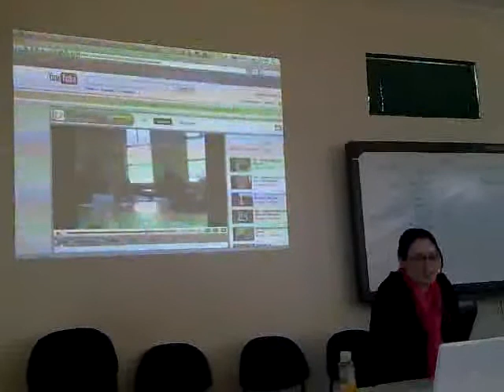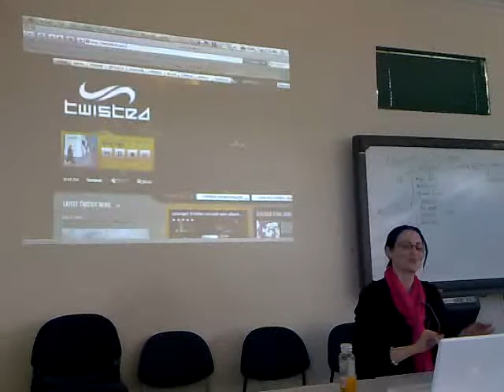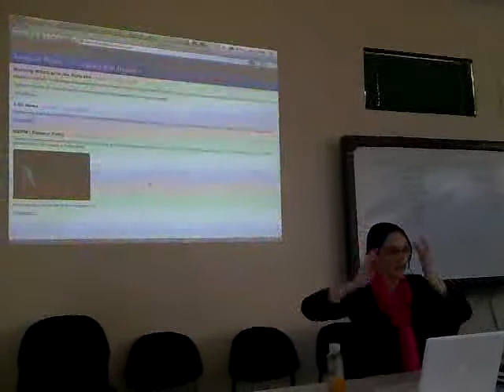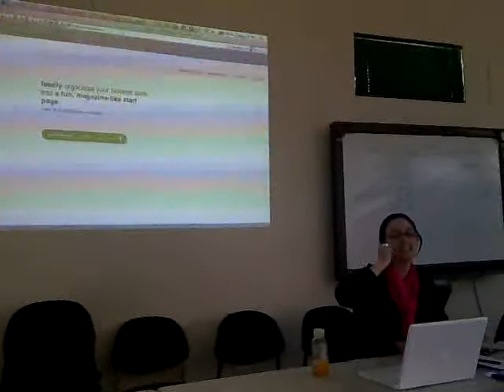Qik - Film & TV mobile web2 workshop4 by Thom Cochrane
Streamed by Thom Cochrane.